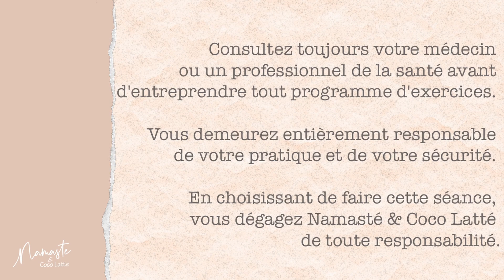YOGA | Flow vinyasa pour accueillir l'été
L'été est enfin arrivé! Ce flow vinyasa axé sur les ouvertures du coeur te permettra d'accueillir toute la belle énergie qui s'offre à toi.

Namasté!

MF xo

Vous pouvez supporter la chaîne YouTube avec le forfait mensuel YouTube Zen, qui vous donne accès à toutes les vidéos YouTube sans publicité ainsi qu'à la communauté Namasté & Coco Latté. En prime, chaque mois, vous obtenez des extras, tels que des séances de yoga, des défis ou des tutoriels.

Découvrez le studio de yoga virtuel Namasté & Coco Latté! Ateliers, défis, méditations guidées, séances de yin, restauratif et vinyasa ainsi que Coco Latté Talk mettant en vedette des expertes wellness: plus qu'une plateforme de yoga, c'est votre  nouvelle destination bien-être.

Joignez-vous à cette belle communauté d'abonnés qui, tout comme vous, ont pour désir de vivre mieux et en santé.

J'ai à coeur d'offrir gratuitement sur mes plateformes du contenu de qualité afin de vous aider à vivre sainement. Si vous avez aimé cette vidéo et désirez supporter le studio Namasté & Coco Latté, vous pouvez faire un don du montant de votre choix juste

↠ N'oubliez pas de cliquer j'aime, de commenter et de partager! :)

Consultez toujours votre médecin ou un professionnel de la santé avant d'entreprendre tout programme d'exercices. Les routines et conseils offerts ne constituent en aucun cas un traitement médical ou une substitution à un traitement médical. Les exercices et routines proposées ne sont qu'à titre préventif. Vous demeurez entièrement responsable de votre pratique et de votre sécurité. En choisissant de faire cette routine, vous dégagez Namasté & Coco Latté de toute responsabilité.

{Namasté & Coco Latté}

Namasté & Coco Latté, c'est le fruit d'années de combat contre la maladie de Hashimoto et l'intestin irritable. Une guerre sans merci, jusqu'à ce que je comprenne que la maladie était en soi un grand professeur, une bénédiction maladroitement déguisée.

Naturopathe, journaliste, professeure de yoga et maintenant étudiante en ostéopathie,  je souhaite partager toutes mes découvertes et tout ce qui m'a aidée dans ce cheminement wellness, dans l'espoir que ça vous réconcilie avec votre corps. Au programme: recettes saines mais savoureuses, trucs santé et routines de yoga.

Namasté, c'est la déesse en moi qui reconnaît la déesse en vous. Et pour les jours où la vie va vite, il y aura toujours le réconfort d'un bon coco latté.